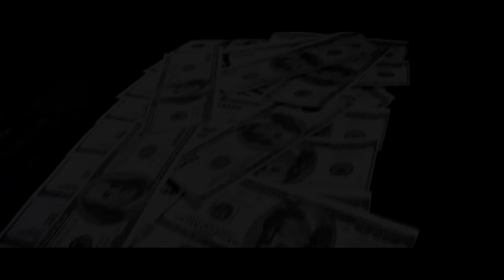Сырдария құрамасы ұсынады, КВН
Сырдария құрамасы ұсынады, КВН, деректі фильм, режисер Ырсымбетов Нурлан, видеоролик